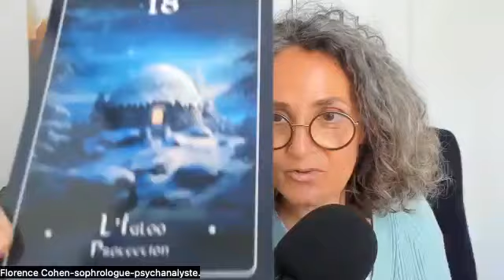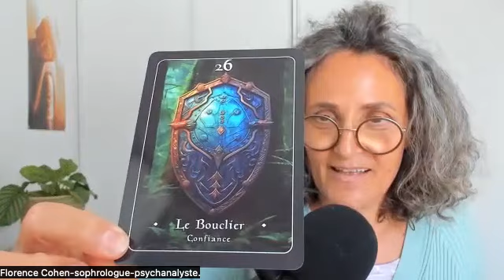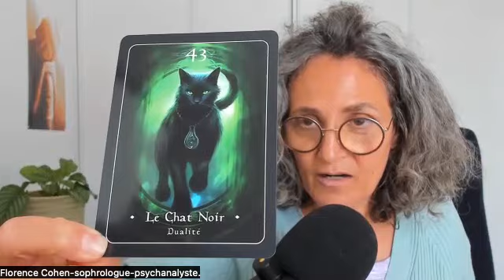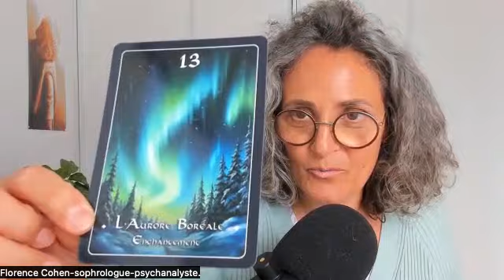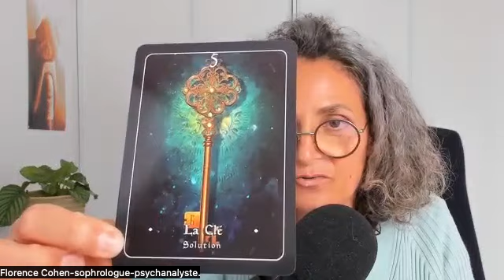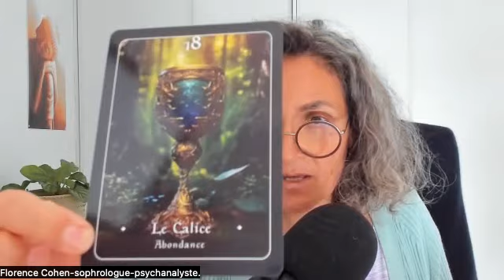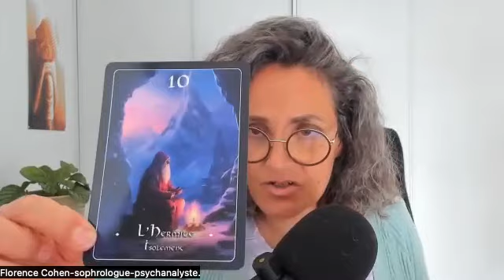♌️ L'horoscope émotionnel du mois de JUILLET ♋️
♌️ Découvre l'horoscope émotionnel des femmes divorcées pour le mois de juillet. Quelles émotions ressentiras-tu ce mois-ci? Consulte ton horoscope maintenant.

♋️ Le call ( GRATUIT) : 30 mn pour sortir de l'impasse et connaitre ton astro ♥️, tes signes solaires, lunaire et ascendant et aussi les personnes qui te correspondront le plus .

00:00:00 Bienvenue
00:01:27 ♈️ Bélier
00:08:46 ♉️ Taureau
00:16:45 ♊️ Gémeaux
00:24:24 ♋️ Cancer
00:32:29 ♌️ Lion
00:39:52 ♍️ Vierge
00:46:47 ♎️ Balance
00:55:17 ♏️ Scorpion
01:03:51 ♐️ Sagittaire
01:10:44 ♑️ Capricorne
01:17:28 ♒️ Verseau
01:24:35 ♓️ Poisson